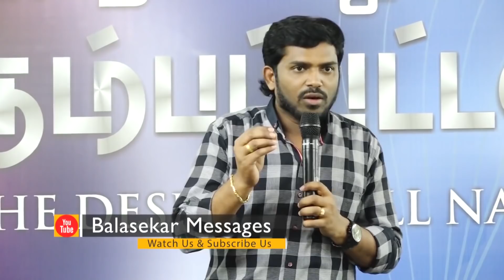வசன விதை | Bro.Balasekar | 6 June 2019 | Lofty Cedar Ministry